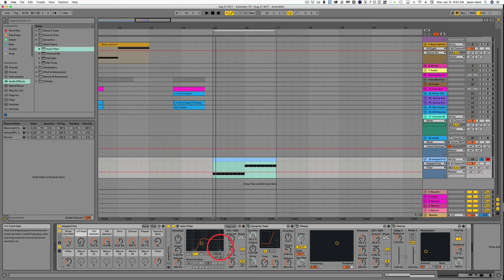Ableton 11 Macros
➡Browse the Free & PWYW Ableton Courses, Masterclasses & Tools

➡Join The Ableton Transformation Station Membership (Unlock 26+ Deep trainings immediately)

the Free Song Recovery Guide. Recover & finish those song that lost their spark!